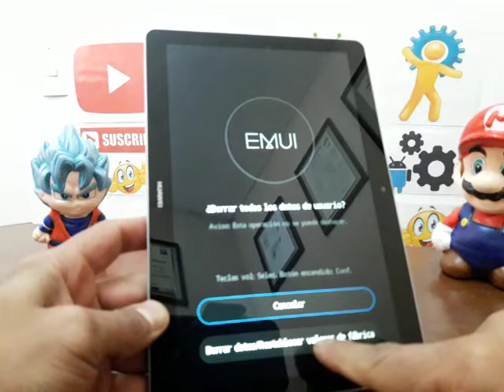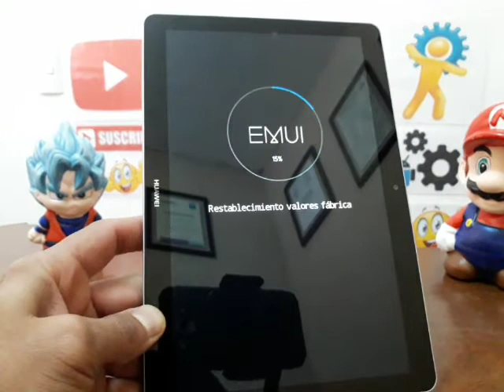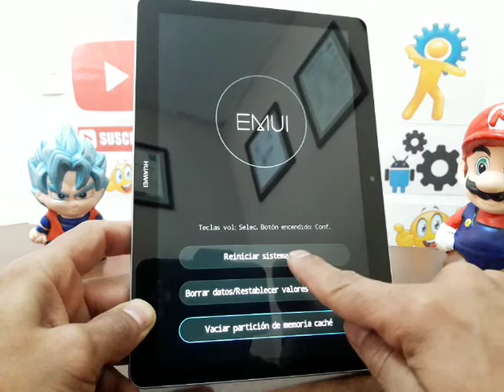HARD RESET TABLET HUAWEI AGS-W09